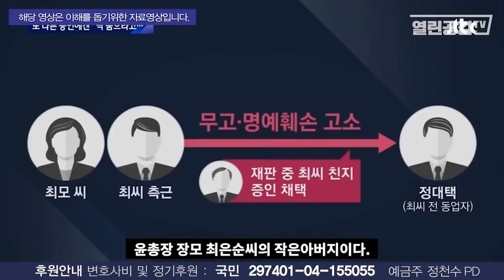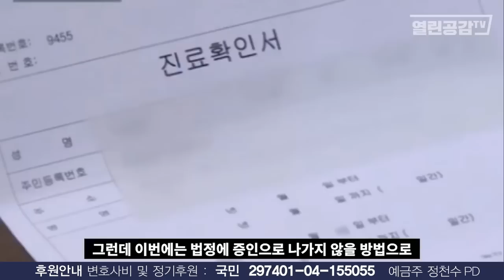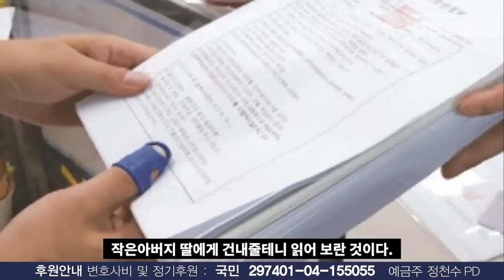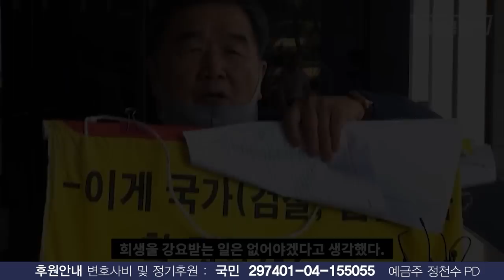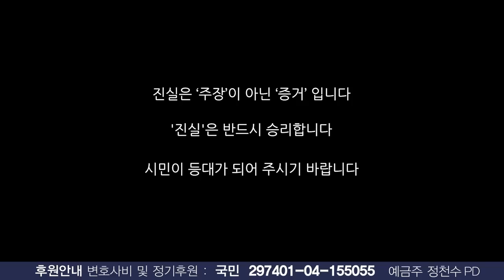[월요보도] 윤석열 장모 증인회유 정황 녹취공개 “허위 진단서 발급받자!”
◼ 열린공감TV 정기후원 및 변호사비 후원 계좌 : 국민은행 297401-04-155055